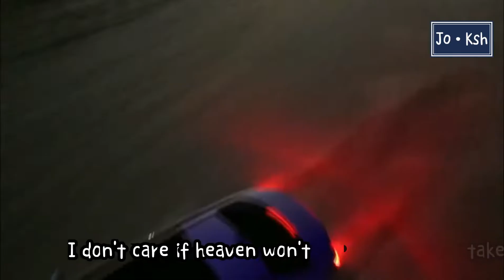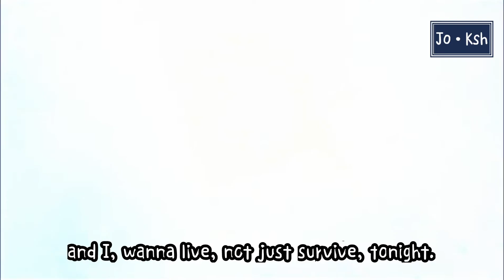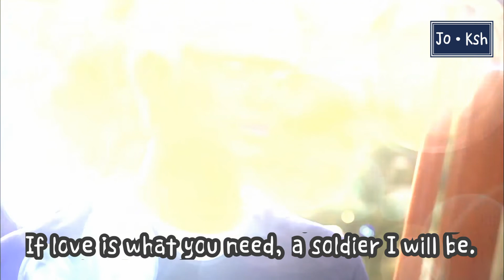[HD1080] 金秀賢 김수현 Kim Soo Hyun ~ 'My Love From The Star' ✖ Angel With A Shortgun ~ 2019💖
Forever KSH Fans
Jo·Ksh🌷

I do not own this MV,
all video sources and photos

Please thumb up if you feel good